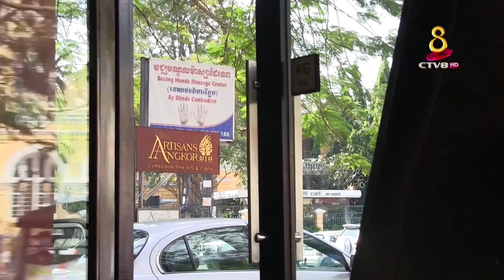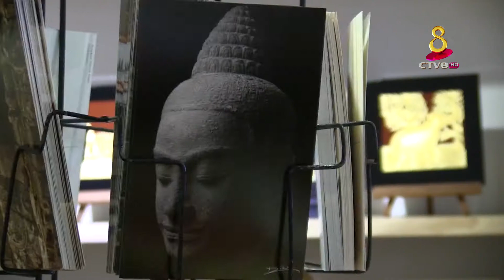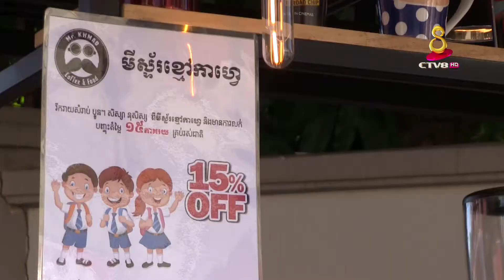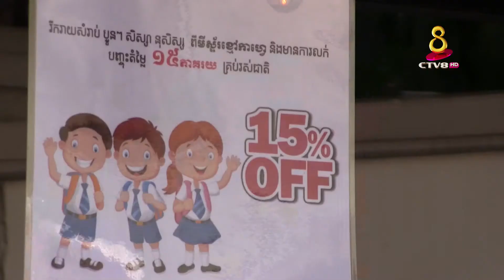សិប្បកម្មតម្បាញសូត្រ ហាងកាហ្វេGood Career Bring Happiness Part70 (CTV8HD) អាជីពនាំសុភមង្គល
Good Career Bring Happiness Part 70
CTV8HD
អាជីពនាំសុភមង្គល